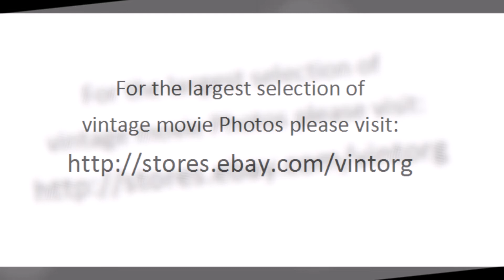Brass Target 1978 SOPHIA LOREN JOHN CASSAVETES WATCH CLASSIC HOLLYWOOD MOVIE HOT MOVIESTARS FREE